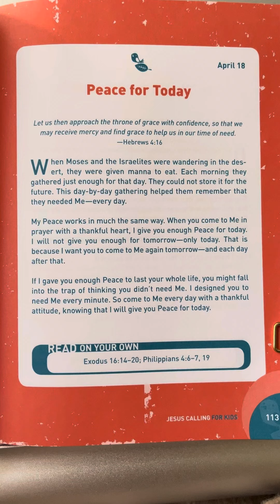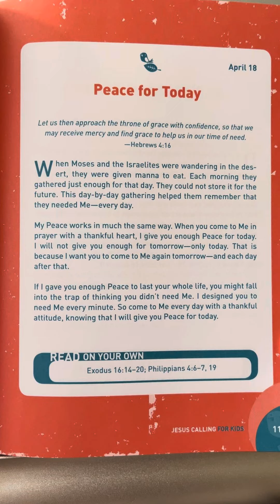April 18 - Jesus Calling For Kids